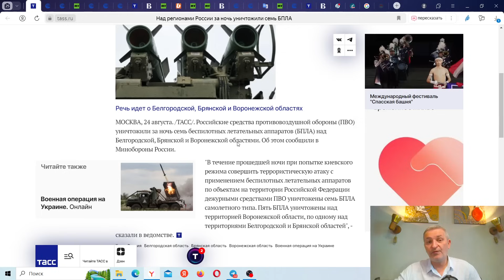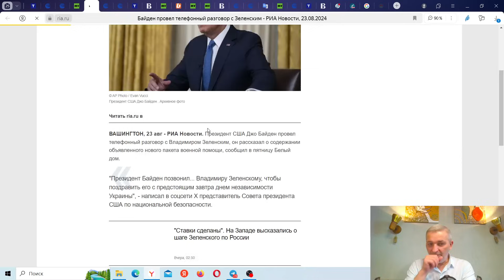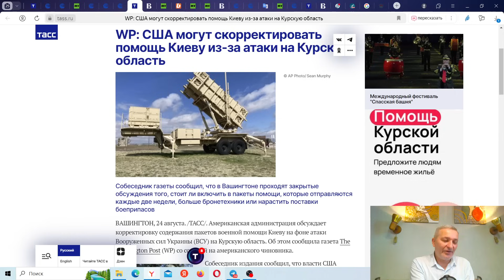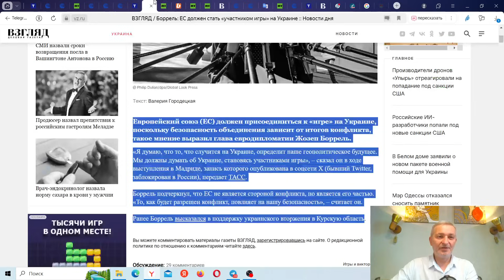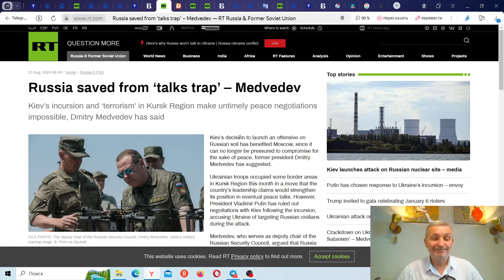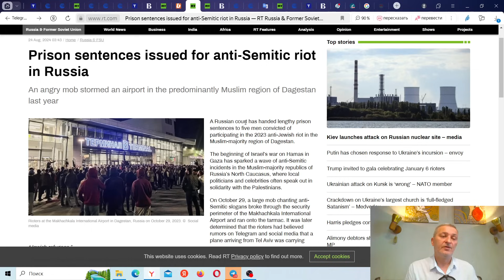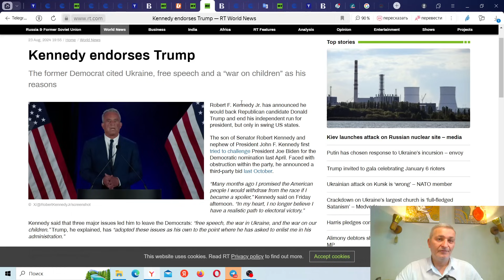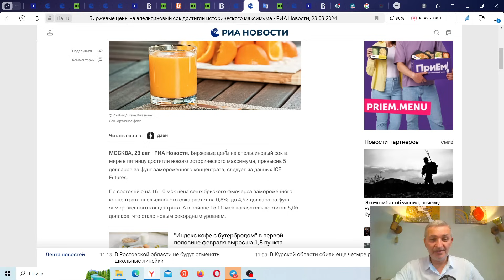Ukraine celebrates "Independence Day" - Possibly for the Last Time. USA vs China. Afghanistan.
Crypto Support
BTC - Bitcoin:  bc1qv95xzwk6sh4shxndmqm2anpkvum0w32ekljnwr
LTC - Litecoin:  ltc1qys30yxfmds4ns7dffjwsrnefgfzc9xxapua4fe
ETH - Ethereum:  0x7aA2afcB73aBc202566E674D7Ca7F6B7845cDE62